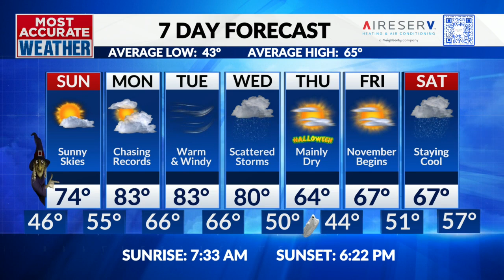Summer sizzle before a Halloween cool-down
Temperatures will soar to summer-like temperatures to start the week, however, Halloween will be much cooler.